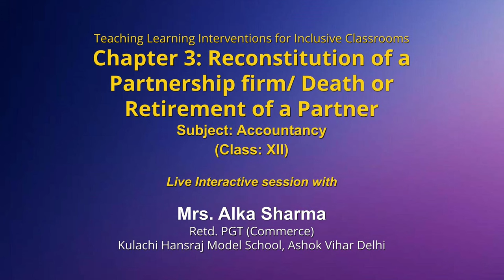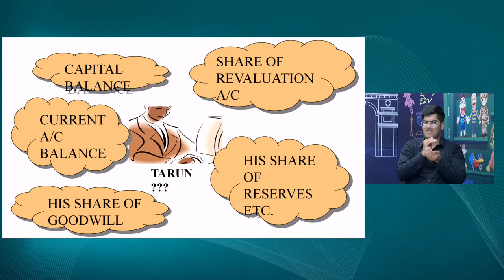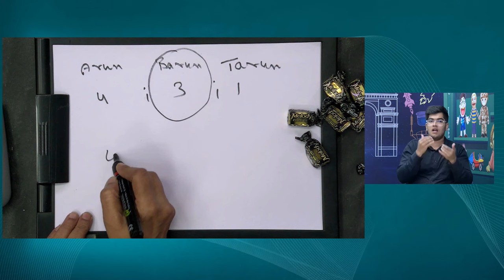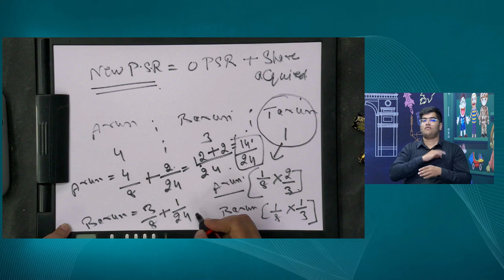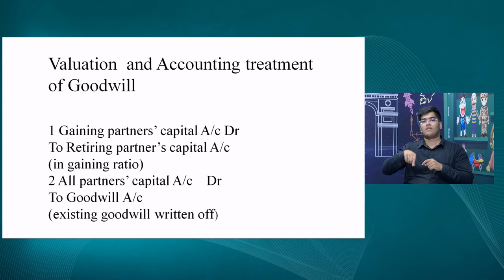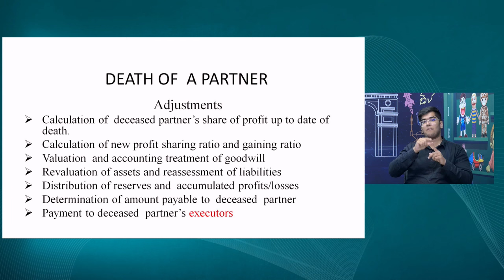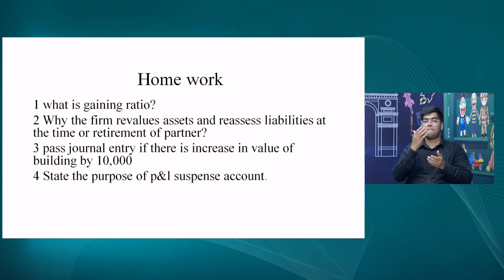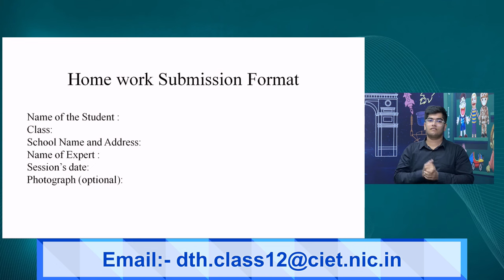Live Interaction on PMeVIDYA : Teaching Learning Interventions for Inclusive Classrooms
Ch- 3, Reconstitution of a Partnership Firm/ Death or Retirement of a Partner
Sub- Accountancy Class-XII

Sahyog Session
Mon-Fri                                             5-5.30pm

The programs can be viewed on:
1. DD Free dish channel #2022 to 2033 ( PM eVidya  Class 1 to  PM eVidya Class 12)
2. Zee Dish TV Channel #950
3. Jio TV App
4. ‘NCERT OFFICIAL’ YouTube Channel